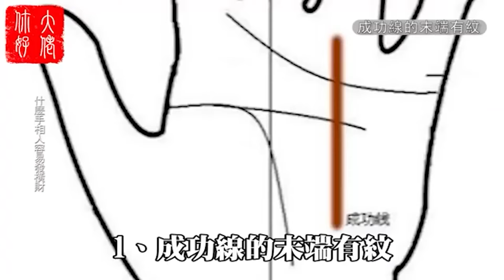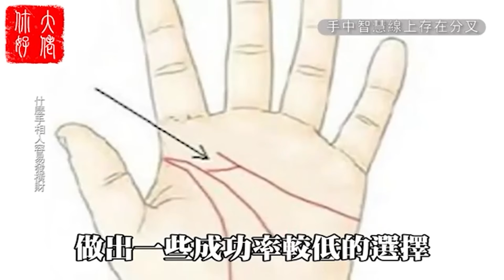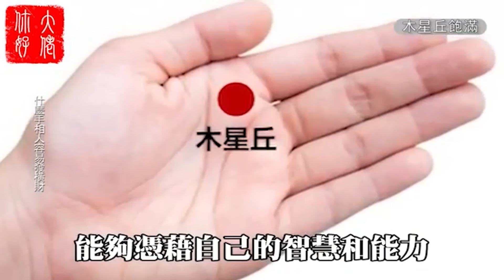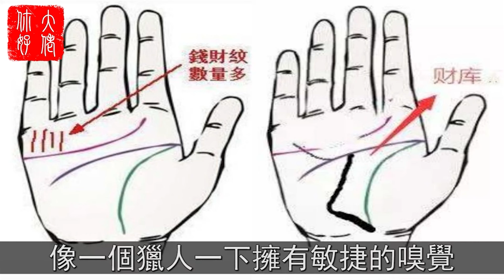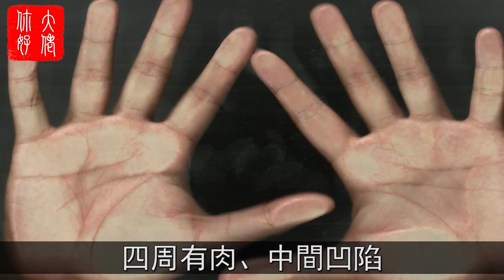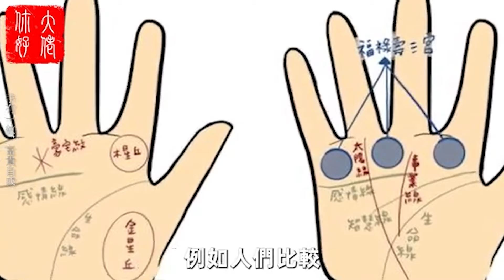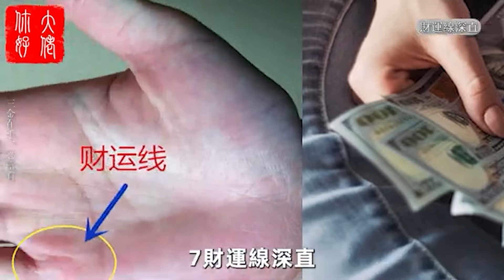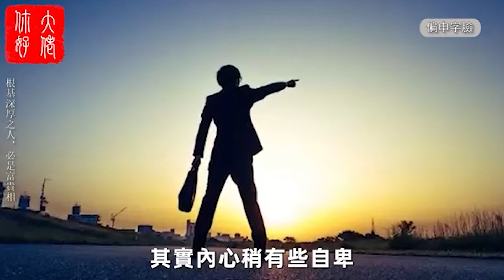這12種手相特徵，命中帶財注定富貴，這些罕見富貴手相你有嗎！！